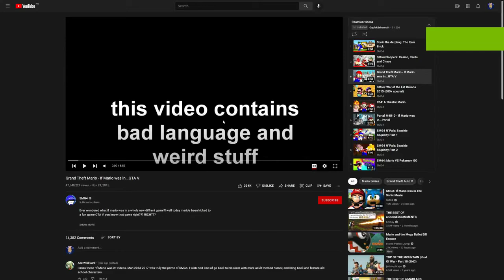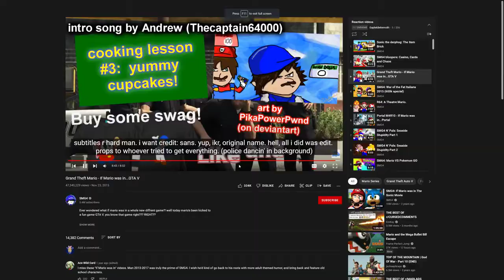Potato Reacts - Episode 27: “Grand Theft Mario - If Mario was in… GTA V”